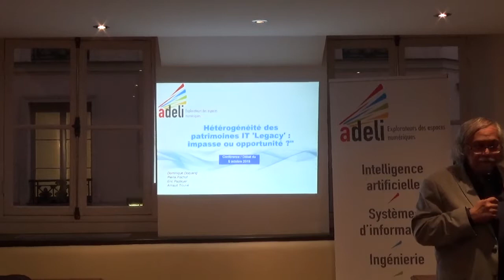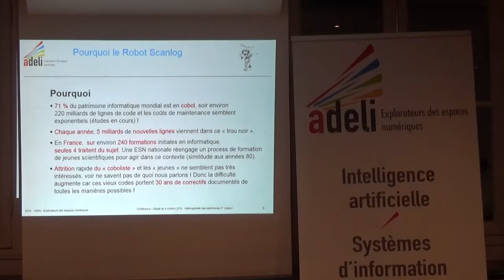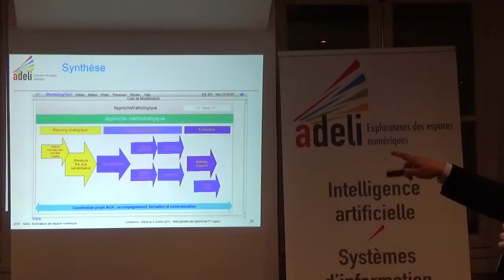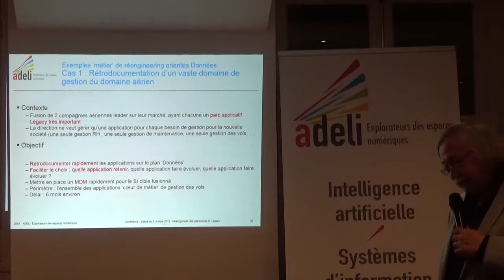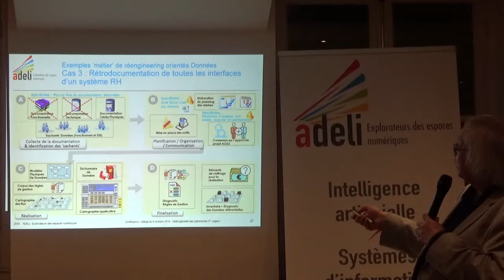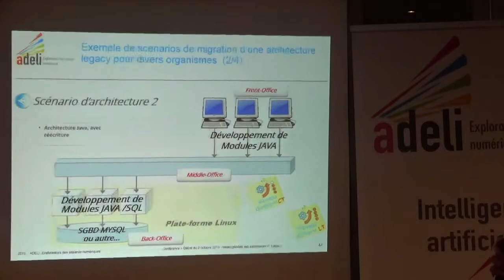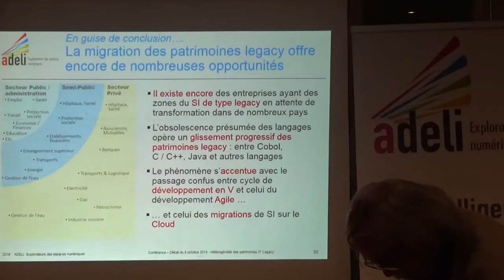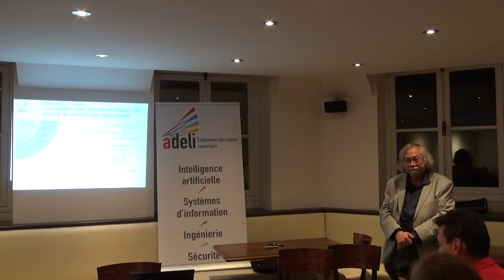Hétérogénéité des patrimoines ‘Legacy’ : E.Pasteyer/A.Trouvé/D.Doquang/P.Fischof - 8 octobre 2019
Hétérogénéité des patrimoines IT “Legacy” : impasse ou opportunité ?

Le sujet :
Beaucoup d’entreprises et leurs DSI sont encore confrontées à une hétérogénéité historique de leur patrimoine numérique. En effet, leur cœur, ‘’legacy’’ (hérité), repose souvent sur des applications spécifiques développées avec des technologies et des langages (tel Cobol) considérés à tort ou à raison comme obsolètes.

Certaines DSI se retrouvent alors face à une impasse, faute de moyens, de ressources humaines, de compétences suffisantes liées aux technologies traditionnelles. Dans un contexte de départs à la retraite des « derniers des Mohicans » baby-boomers, ces technologies sont de moins en moins valorisées et transmises aux nouvelles générations d’informaticiens pour en assurer l’évolution. À ce jour, ces technologies semblent souvent « laissées à l’abandon ».

Dès lors, existe-t-il un moyen d’y remédier ? Comment assurer la cohérence et la survie du patrimoine applicatif, sa clarté, sa fiabilité et la continuité d’activité de l’organisation ?

Cette conférence-débat présentera différentes voies de solutions possibles, en fonction des contextes, des priorités des acteurs, à travers différentes illustrations de cas pratiques:
de management de ce type de projets ;
d’outillage de ces projets ;
de gestion des processus métiers de façon à en identifier les fonctions et traitements, tout en évitant le « phénomène boite noire » ;
de gestion des données clés, leur fiabilité, propreté et intégrité;
de recherche de simplification du patrimoine applicatif dans ses aspects données, communications et traitements…

Les 4 intervenants :
Eric Pasteyer a mené de longs projets de transformations techniques et fonctionnelles à BNP Paribas, La Coface, LVMH, Véolia Eau, Airbus Hélicoptères…

Arnaud Trouvé a mené de nombreux projets d’optimisation et d’automatisation de processus métiers en contextes complexes tels qu’armement, aéronautique, médical, etc.

Dominique Doquang a mené de nombreux schémas directeurs, missions de ré-urbanisation au niveau Entreprise Architecture, missions de rétro-documentation et rétro-modélisation de SI complexes, tous secteurs confondus.

Pierre Fischof a mené de nombreuses missions en simplifications, développements, refontes et migrations de patrimoines applicatifs en contexte Legacy, en particulier pour des institutions industrielles et financières.